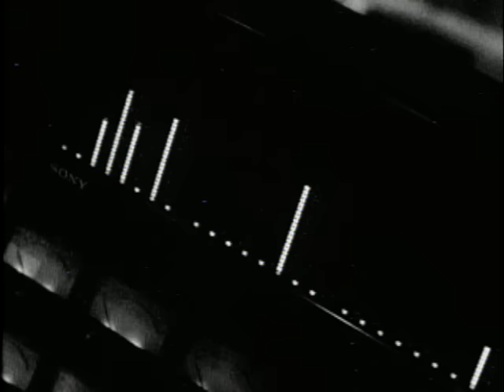Mariah Carey - Always Be My Baby (Mr. Dupri Mix) ft. Da Brat, Xscape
"Always Be My Baby" by Mariah Carey - Mr. Dupri Mix

Lyrics:

We were as one babe
For a moment in time
And it seemed everlasting
That you would always be mine
Now you wanna be free
So I'll let you fly
'Cause I know in my heart babe

Boy don't you know you can't escape me
Ooh darling 'cause you'll always be my baby
And we'll linger on
Time can't erase a feeling this strong
No way you're never gonna shake me

I ain't gonna cry no
And I won't beg you to stay
If you're determined to leave boy
I will not stand in your way
But inevitably
You'll be back again
'Cause you know in your heart babe
Our love will never end